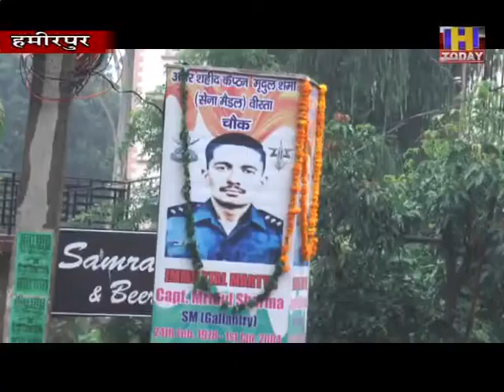hamirpur kargil diwas विधायक नरेंद्र ठाकुर ने कहा कारगिल शहीदों की कुर्वानी को भुलाया नही जा सकता।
कारगिल युद्ध मे हमीरपुर जिला के 8 जवानों ने भी देश की रक्षा करने के लिये अपने प्राणों की आहुति दे थी। इन सभी जवानों को कारगिल शहीदी दिवस पर हमीरपुर में विधायक नरेन्द्र ठाकुर , उपायुक्त हमीरपुर देवश्वेता बनिक, भूतपूर्व सैनिकों ने शहीदों को श्रद्धा सुमन अर्पित कर श्रदांजलि दी है। इस मौके विधायक नरेन्द्र ठाकुर ने कहा कि इन शहीदों के बलिदान को देश कभी भूला नहीं सकता।